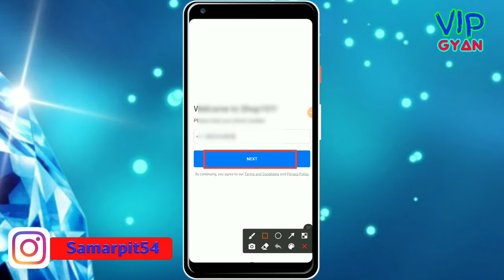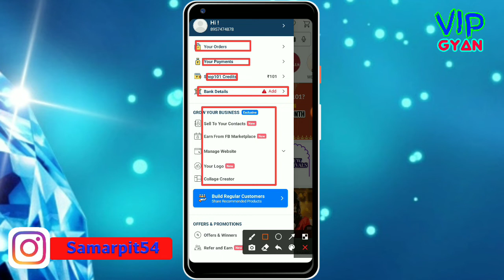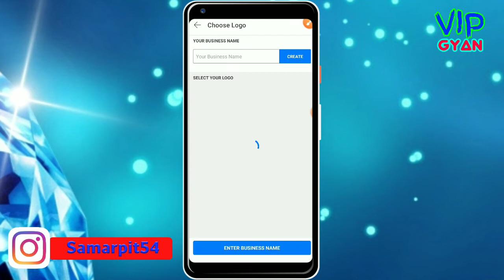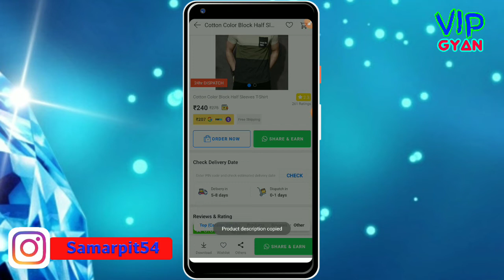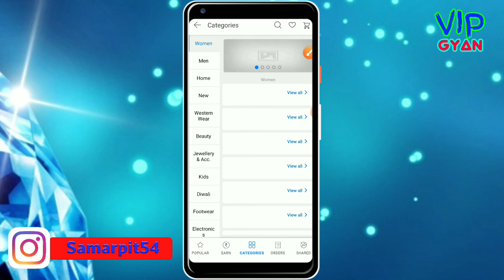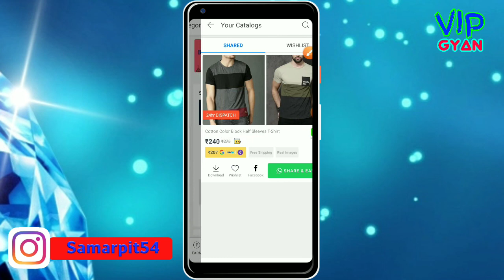How To Use Shhop101 App || Shhop101 App Kaise Use Kare || Shhop101 App se Paisa Kaise Kamaye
This Video About How To  Use Shhop101 App. Shhop101 App Kaise Use Kare. Shhop101 App se Paisa Kaise Kamaye.
Namaskar doston aap sabhi hamare YouTube channel Mein swagat hai. dosto aaj ki is video mein baat karne wale hai ki app kis prakar se shop101 app ka use kar sakte hai. To doston hamari chhoti si video koi Kaise Lagi comment box Mein jarur bataen. Doston agar aap is channel per nahin to channel ki subscribe karke kar lijiye taki hamare latest update aapko sabse pahle mil jaaye To milte Hain ek nai video mein tab tak ke liye good bye friends.

OR